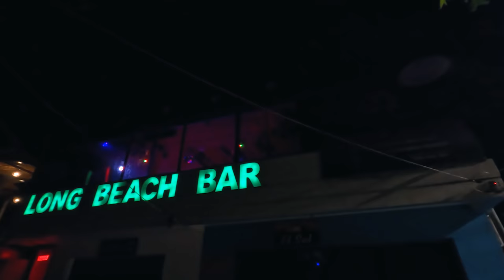Conociendo la PLAYA del PECADO en El Salvador 😈 | El Tunco🌊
Nos fuimos con @GordoSoyacity para la playa más famosa de El Salvador, El Tunco, además grabamos el ambiente del pecado, la fiesta y la vida nocturna jajaja

El dron que utilizo en mis videos